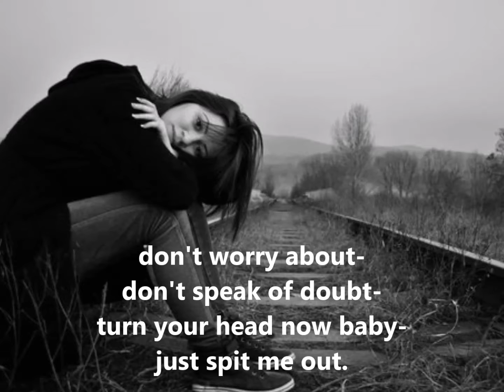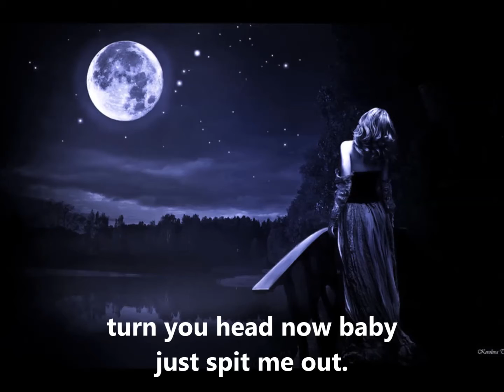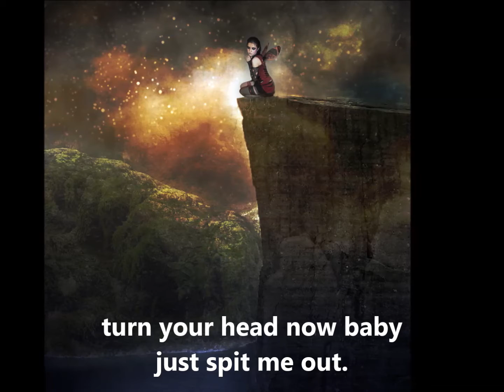"December" - Collective Soul- w/Lyrics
From their 1995 self titled album, "December" showcases the brilliance of this group not only musically, but, the lyrics by songwriter Ed Roland transcend.
 With songs like "December", " Shine" and "The World I Know", this group remains immensely underrated.